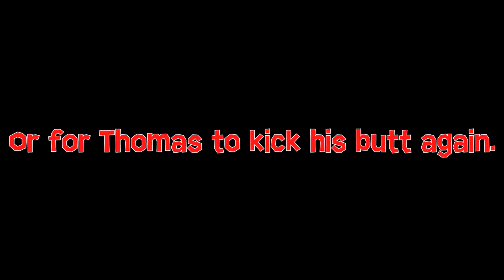Super Mario Galaxy Versus - Trailer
IT'S FINALLY HERE! THE SEQUEL-PREQUEL YOU'VE ALL BEEN WAITING FOR!